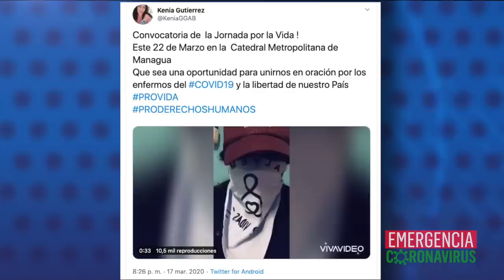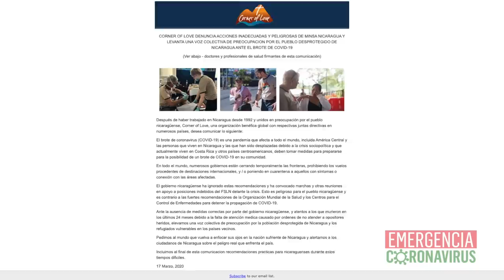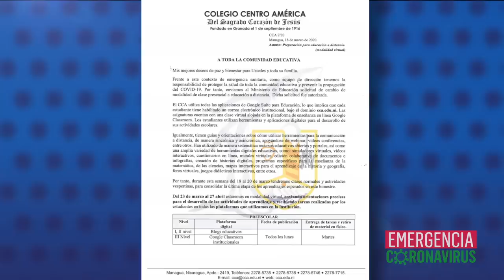El Reporte | COVID19: Gobierno de Nicaragua sordo al llamado de aislamiento de la OMS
1. COVID-19: Gobierno de Nicaragua sordo ante llamado al aislamiento de la OMS
2. Líneas aéreas suspenden vuelos hacia Managua ante pandemia del COVID-19
3. Colegios privados suspenden clases presenciales para prevenir contagio del COVID-19

Recomendación del día:
En nuestro canal de YouTube Confidencial Nica no se pierda las noticias satíricas en La Última Mirada News con Juan Carlos Ampié. En el más reciente episodio ría con el antídoto perfecto para el coronavirus según Rosario Murillo.